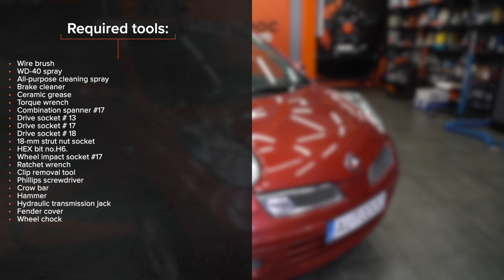Jak vyměnit pružina přední na NISSAN MICRA K12 [NÁVOD AUTODOC]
Jak vyměnit pružina přední na NISSAN MICRA 3 (K12) 1.4 Hatchback 2003–2010 [NÁVOD AUTODOC]

Pružina na autě NISSAN Note I (E11, NE11) (Baujahr 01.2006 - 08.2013) autech je třeba vyměnit obvykle podle jedné a té samé procedury. Mohou se ovšem objevit mírné rozdíly způsobené specifickým designem auta.

⚡ Všechny video a PDF tutoriály, jak vyměnit díly na autě NISSAN MICRA (K12): stáhni si a sleduj na AUTODOC CLUB

00:00 — NISSAN MICRA K12 - pružina. Návod na výměnu, krok po kroku
01:11 — Zvedněte auto
01:42 — Odpojte vodiče ABS snímače
02:13 — Odstraňte tlumič
03:09 — Odstraňte pružinu
03:29 — Nainstalujte pružinu na tlumič
04:31 — Nainstalujte tlumič do podběhu kola
05:13 — Nainstalujte tyčku stabilizátoru
05:49 — Zašroubujte šrouby kol

Toto video obsahuje pouze tipy a doporučení, která by vám mohla pomoci při provádění opravných prací nebo při výměně autodílů. AUTODOC nenese žádnou odpovědnost za škodu, zranění nebo poškození majetku, které vznikne během opravy nebo výměny a je výsledkem nesprávného použití nebo nesprávného pochopení uvedených informací. Toto video má pouze informační účel a nezaručuje dosažení konkrétního výsledku. Uživatel je osobně zodpovědný za nesprávné použití nářadí na opravu, nástrojů nebo autodílů, zejména pokud je jejich použití spojeno s rizikem zranění. AUTODOC doporučuje pracovat velmi opatrně a dodržovat všechny bezpečnostní předpisy a pravidla při jakékoliv opravě nebo výměně autodílů. Mějte na paměti, že při používání autodílů nízké kvality nelze zaručit dostatečnou míru bezpečnosti na cestách.